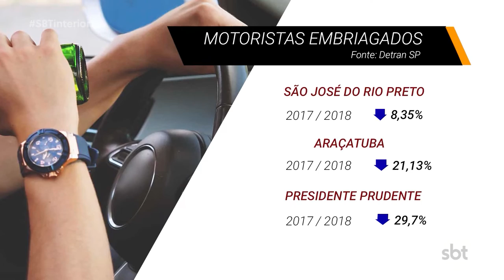Diminui autuações por embriaguez no Estado